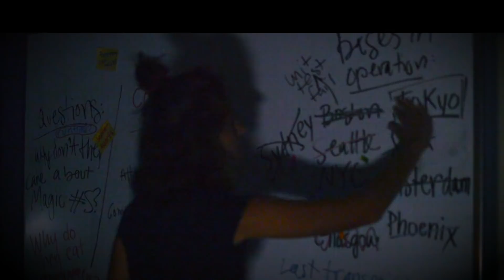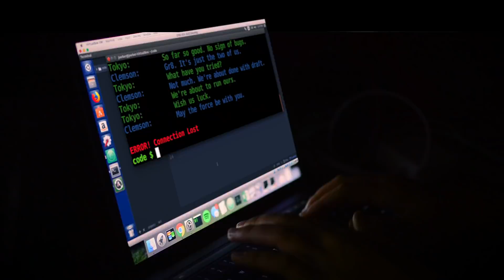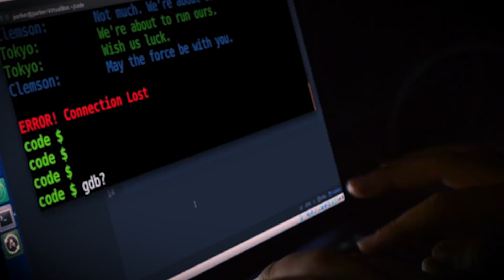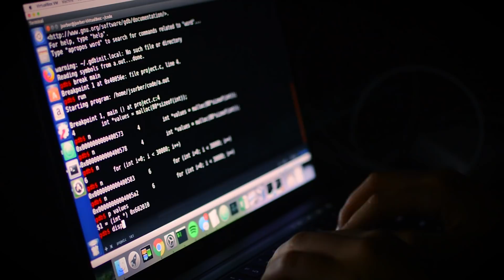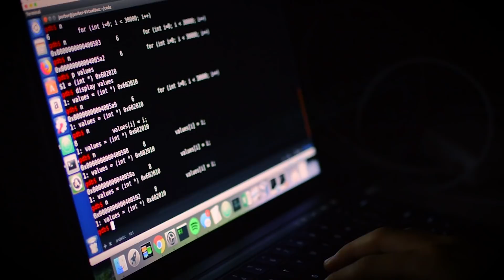A Buggy Place (Halloween 2018)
After last year's Halloween video, several students asked if there would be another. And, here it is. Enjoy.